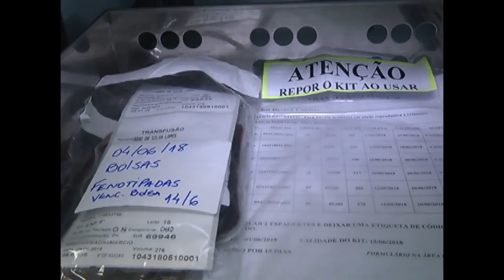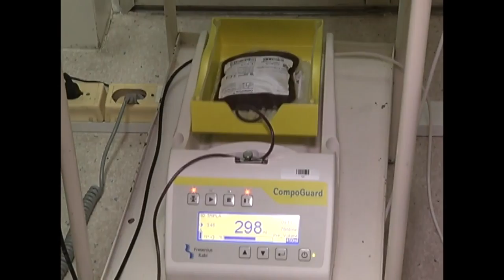Panorama | TVE - Boletim - Junho Vermelho - 12/6/18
Boletim Panorama exibido nesta terça-feira, 12, as 16h30:
- Junho Vermelho: Campanha busca incentivar a população para a doação de sangue regularmente.